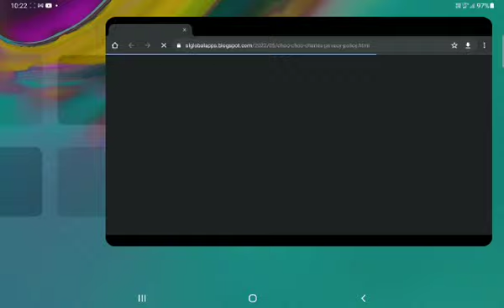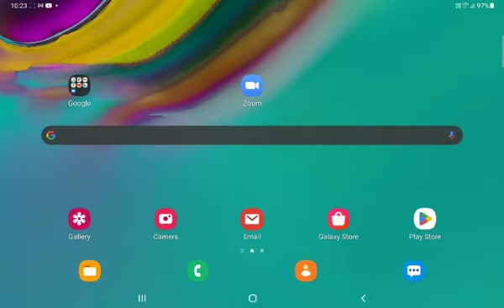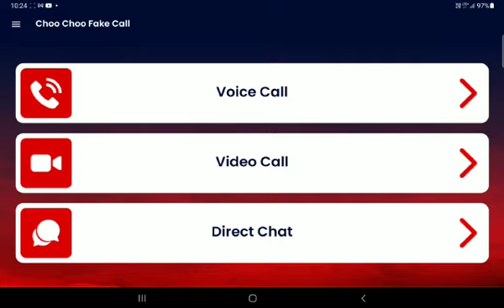Choo Choo Chales fake call|Credits to